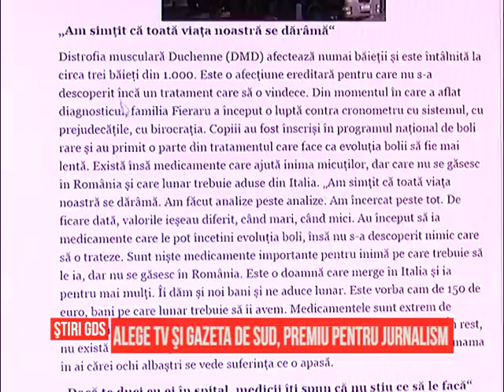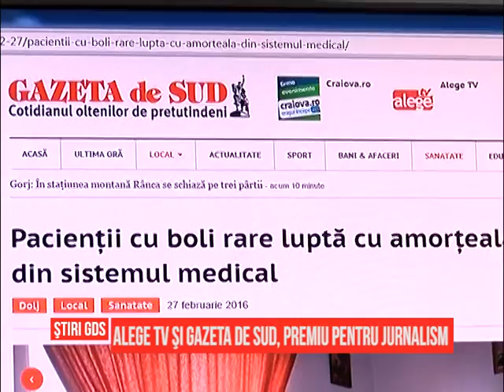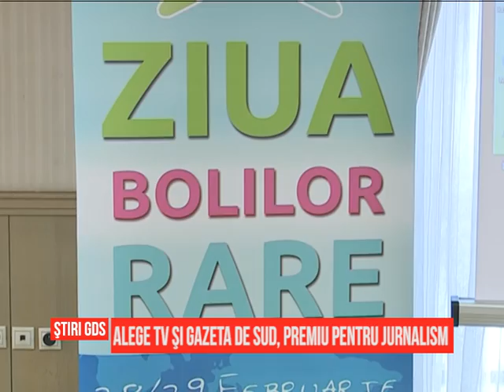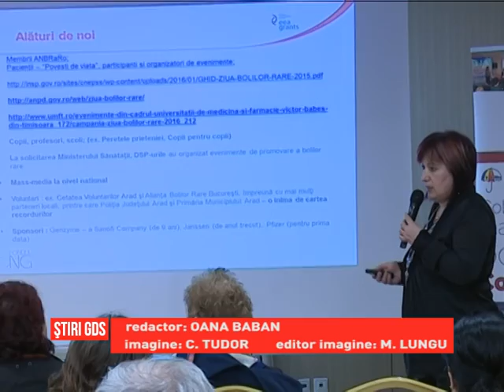Alege Tv si Gazeta de Sud, premiu pentru jurnalism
Alege TV și Gazeta de Sud au primit, ieri, premiul pentru cel mai bun articol și cel mai bun reportaj de televiziune în cadrul concursului de jurnalism organizat de Alianța Națională pentru Boli Rare România. Evenimentul a avut loc la București și au participat reprezentanți ai Ministerului Sănătății, Casei Naționale de Asigurări de Sănătate și ai Agenției Naționale a Medicamentului. Articolul premiat, „Pacienții cu boli rare luptă cu amorțeala din sistemul medical", a fost scris de Ana-Maria Predilă, care împreună cu editorul de montaj Ramona Amza și cameramanul Bogdan Grosu au realizat și reportajul tv "Durerea de a fi unici".